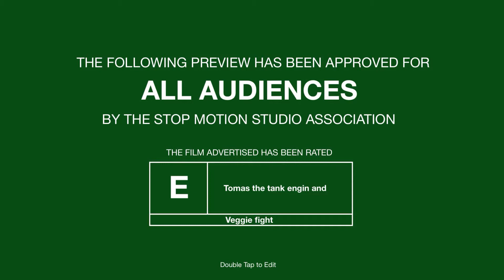Victor Harbor Library 8th Aug 2018 Thomas The Tank Engine and Veggie Fight